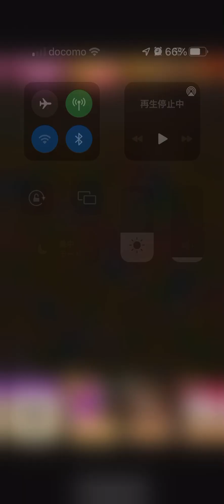linepop2ラインポップ2 レベル4473 金